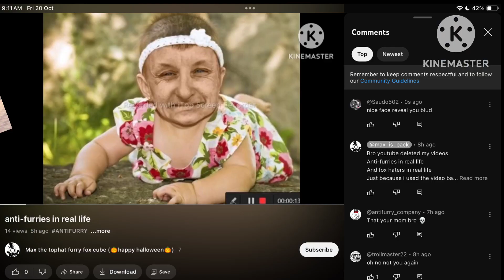Ruining Trudy Horse For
every UTTP THDTC users is fatherless
( even came with a roasting to babyfirst tv )

@ThamesUTTP  and @MYHATERSNEEDSTOEATPOOP and @FakeWalmartNiggaUTTPTHDTC are fatherless who never touched grass and went outside

also saving @WassimTheDisneyFan2K4 and @UandMSTVECentral